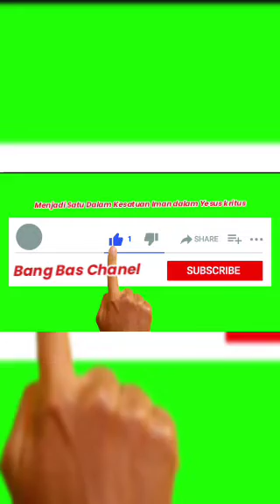Menjadi Satu Dalam Kesatuan Iman didalam Yesus Kristus